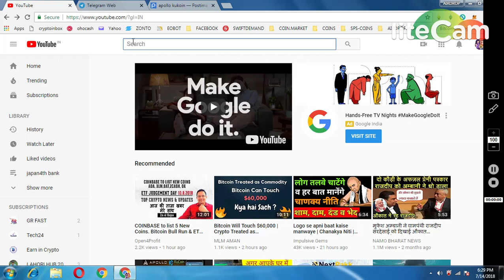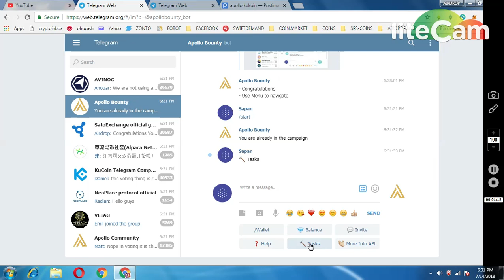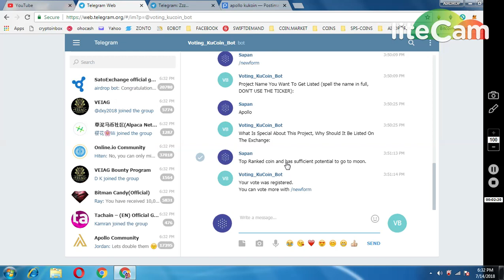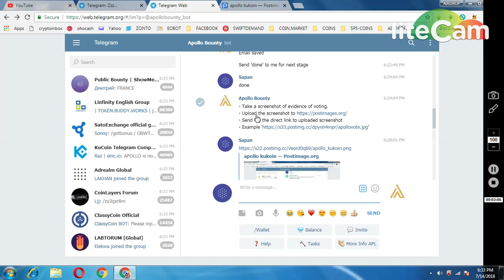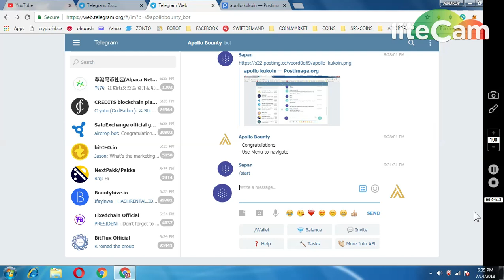BIG AIRDROP ~3000 APOLLO TOKENS || VOTE IN KUKCOIN EXCHANGE